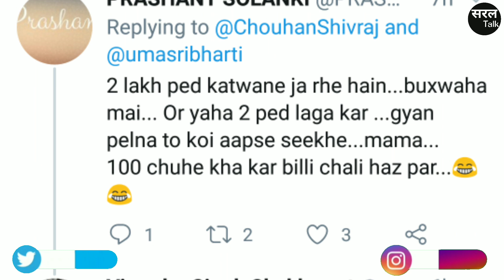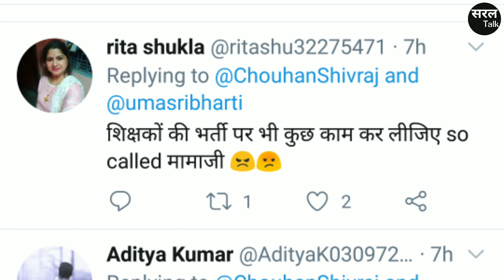आपकी ज़िंदगी से धूप और छांव दोनों छीन लेंगें ? पता भी नहीं चलेगा ! MP व Shivraj रामभरोसे ! Saral Talk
About the video :

मध्यप्रदेश (Madhya Pradesh) के मुख्यमंत्री (Chief Minister) शिवराज सिंह चौहान (Shivraj Singh Chouhan) ने भोपाल (Bhopal) में श्यामला पहाड़ी पर भाजपा नेता (BJP Leader) उमा भारती (Uma Bharti) के साथ बरगद, आंवला व पुत्रजीवक का पौधा रोपा. एमपी (MP) के सीएम (CM) शिवराज (Shivraj) ने कहा जीने की लिए ज़िंदगी ही नहीं धूप व छाँव भी ज़रूरी है. शिवराज सिंह चौहान ने उमा भारती से बेरोज़गारी, रोज़गार, चयनित शिक्षक नियुक्ति, एमपी पुलिस भर्ती (MP Police Bharti), महंगाई , गैस सिलेंडर, पेट्रोल व डीज़ल पर कोई बात नहीं की.

About the Channel :

सरल टॉक एक सोशल मीडिया प्लेटफॉर्म है. Saral Talk is a Social Media Platform.